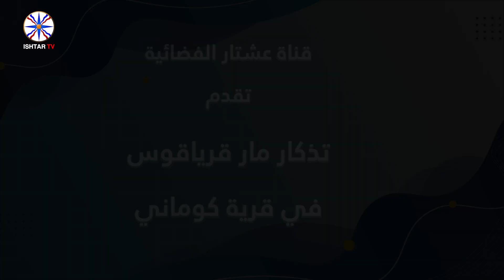تذكار مار قرياقوس في قرية كوماني